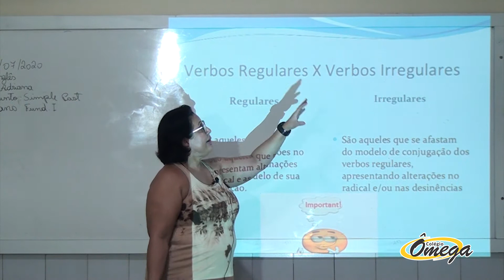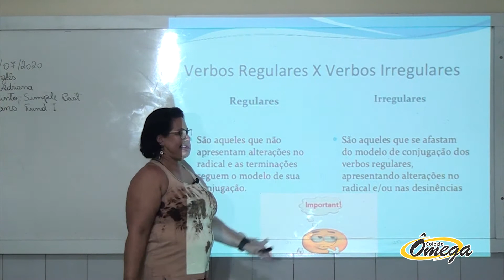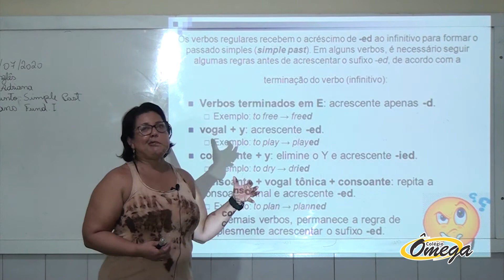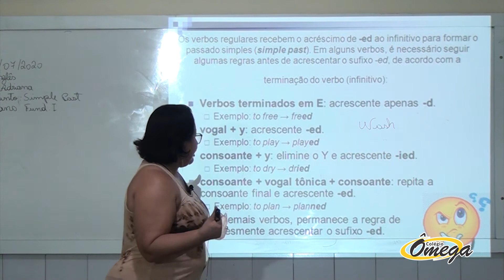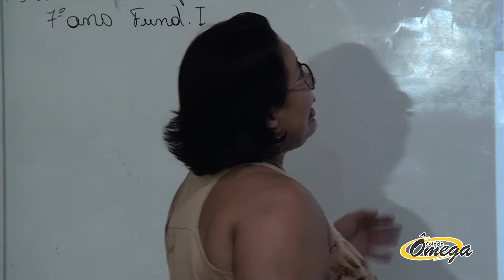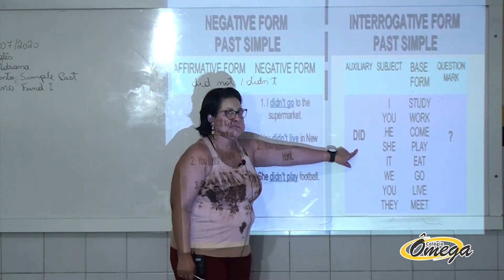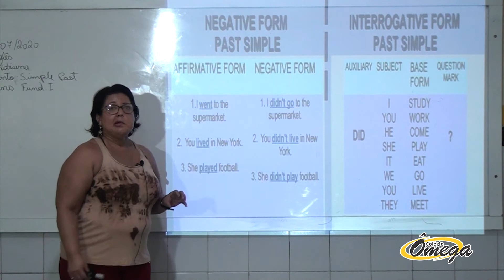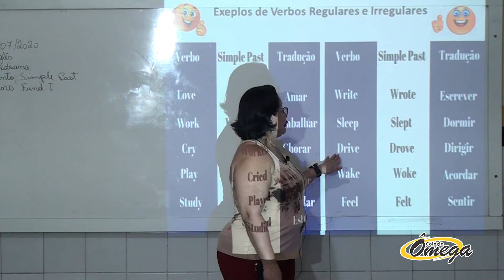7° ano Fundamental II Inglês Simple Past 30/07/2020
7° ano   Fundamental II   Inglês   Simple Past  30/07/2020